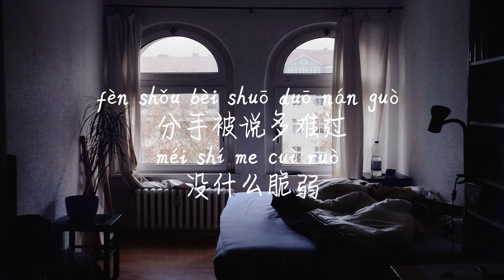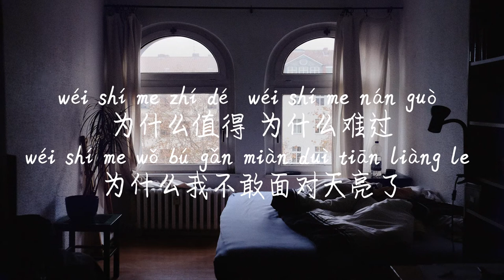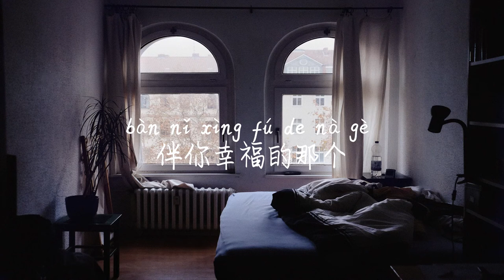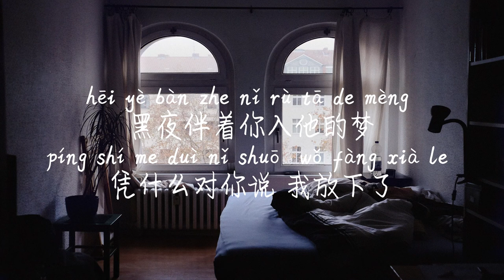【我放下了-朱兴东】WO FANG XIA LE-ZHU XING DONG /TIKTOK,抖音,틱톡/Pinyin Lyrics, 拼音歌词, 병음가사/No AD, 无广告, 광고없음